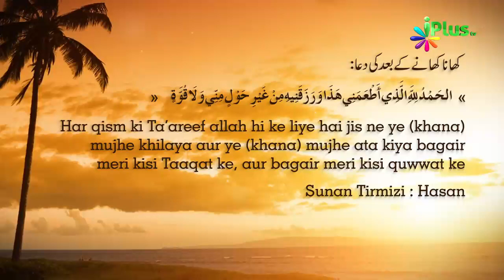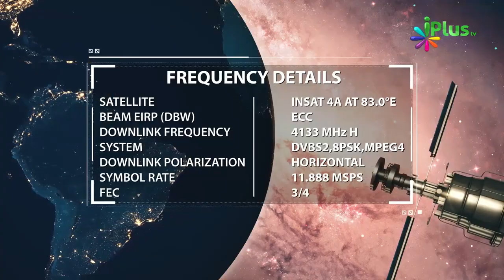Left Hand Se Na Khayein Na Piye Kyonki Shaitan.... By Zaid Patel